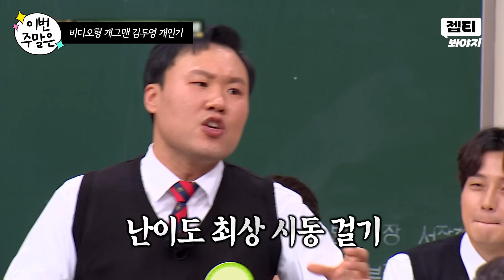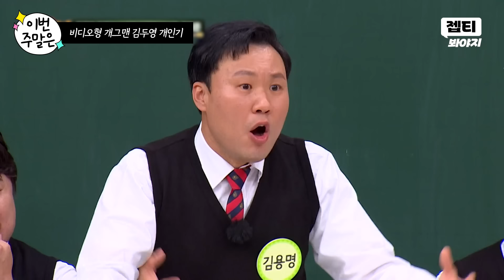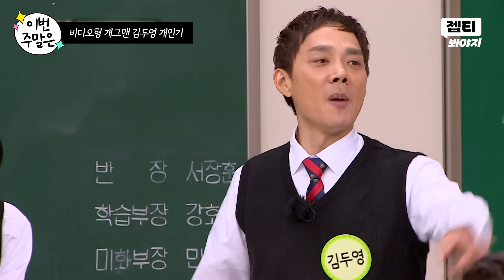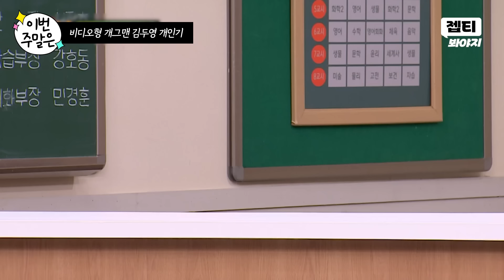이번 주말은 ＂누가 이 사람 좀 말려주세요ㅠㅠㅋㅋ 미친 거 같은 슬랩스틱 1인자 김두영이다＂｜아는 형님｜JTBC 211030 방송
대한민국 슬랩스틱 1인자 김두영 개인기 모음ㅋㅋ